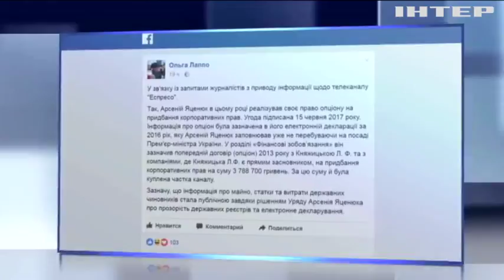"Народный фронт" купил себе телеканал